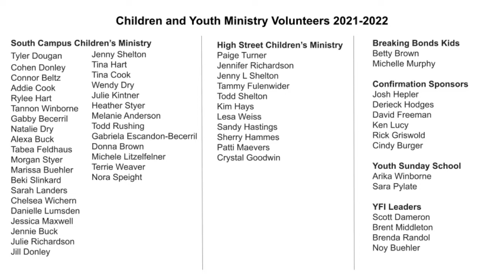5-22-22 New McKendree UMC - Modern Worship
5-22-22 New McKendree UMC - Modern Worship